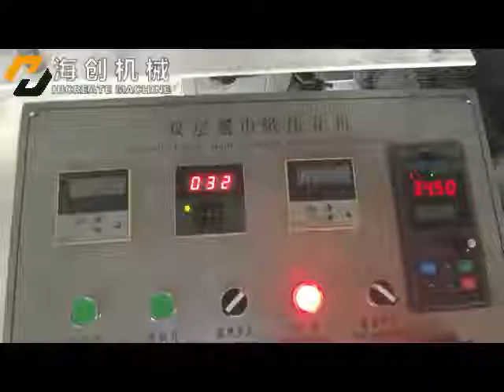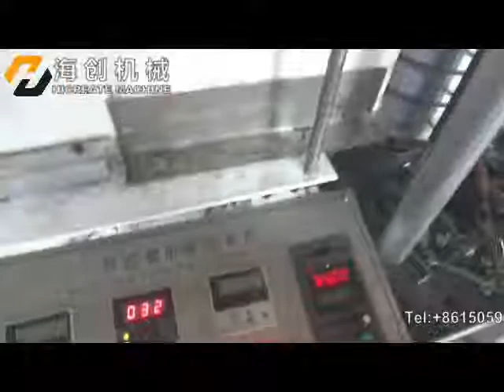Double layer napkin paper machine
Quanzhou Hi-create Machine Co.,Ltd